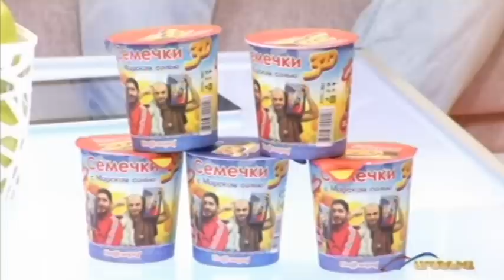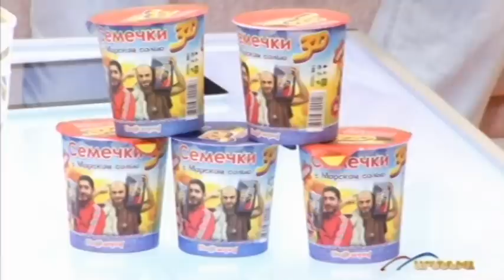ԲԱՐԻ ԼՈՒՅՍ - ԱՐՄԵՆԻԱ TV (17.06.2016)